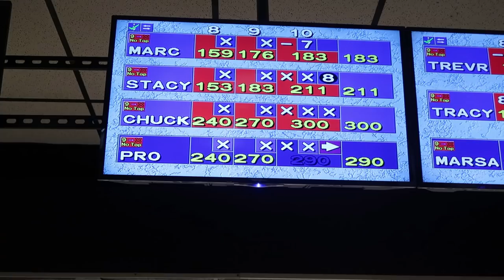PETE WEBER AND NORM DUKE ROCKED IT!!!!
An epic night in Denver, Co for the PBA Storm Lakewood SW Super Regional, Presented by New American Funding. Pete and Norm did a great job and the people LOVED it!

IF YOU LIKE BOWLING WITH PROS, CHECK OUT THIS VIDEO

Thanks ya'll

GO BOWLING!!!